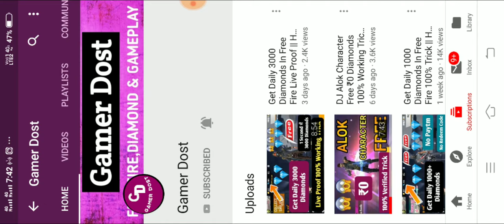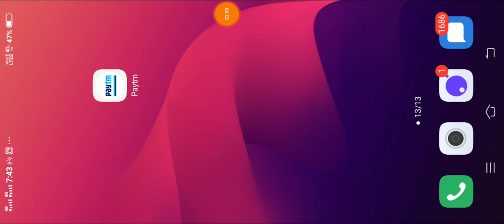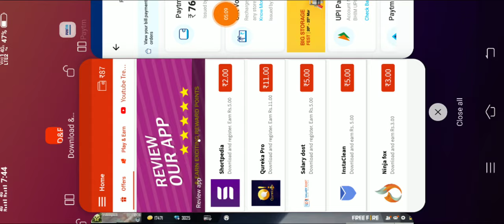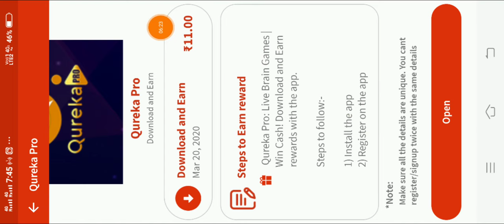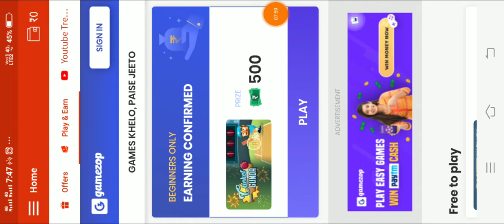Unlock All Character Free 2020 New 100% Trick Working || How To Unlock All Character In Free Fire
Hello Friends Welcome To Our Channel Gamer Dost And In This Channel You Get Unlimited Free Fire Video Also Free Daimond Free Emote How To Get Fee ELITE PASS And All Tips And Tricks.